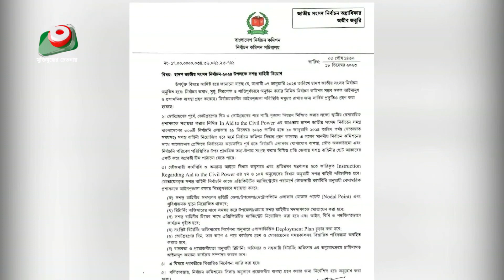২৯ শে ডিসেম্বর সেনা নামবে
২৯ শে ডিসেম্বর সেনা নামবে | Sazzad | 18Dec23